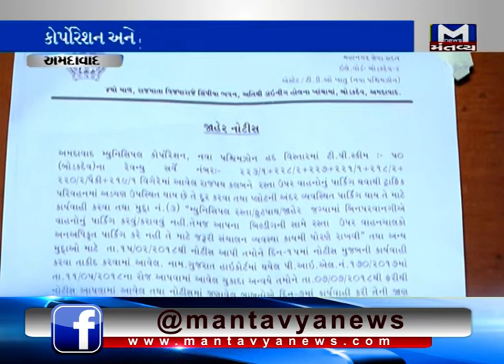uneven parking issue at Rajpath club Ahmedabad